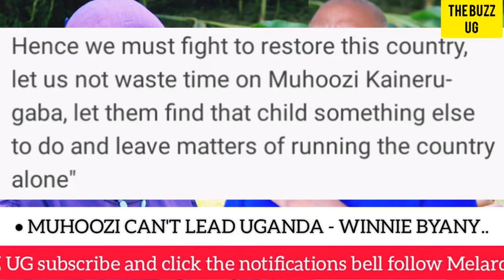Muhoozi K cannot lead this country, he's very unserious - Top activist tells-off 1st son